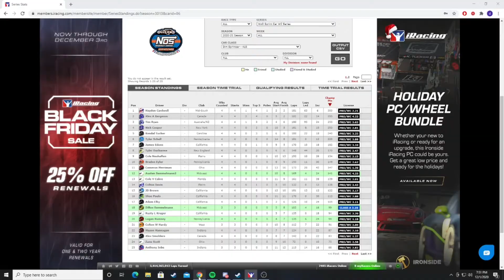Post Race Pro Race Week 4 Eldora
in loving memory of Adam "the eater" Elbert